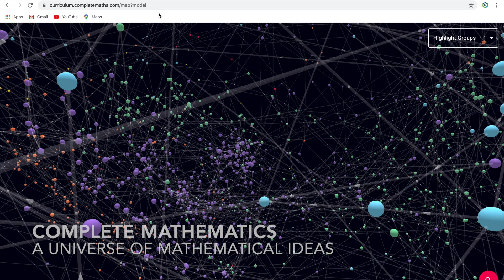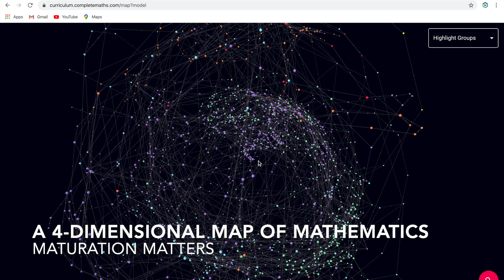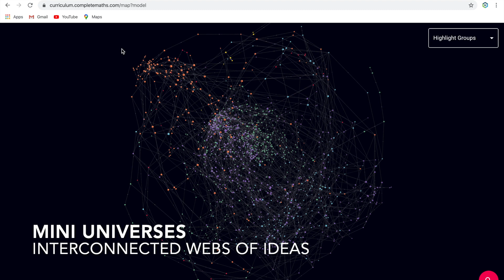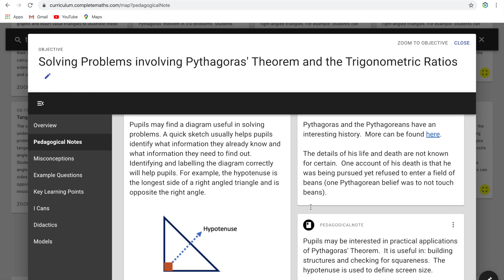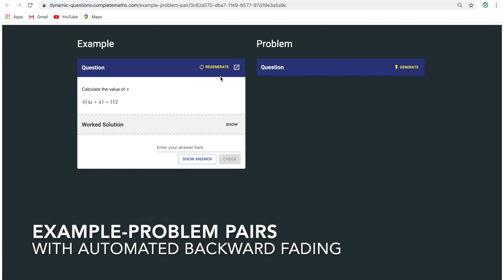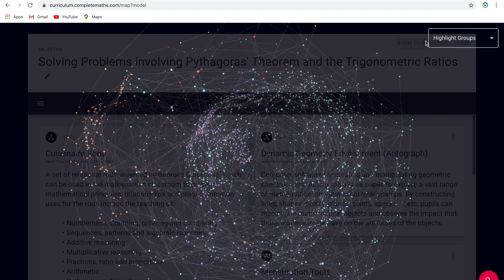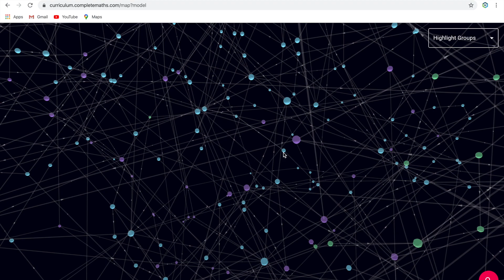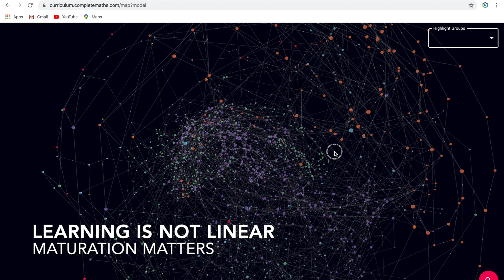Complete Mathematics Map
A short discussion about the map of mathematical ideas behind Complete Maths